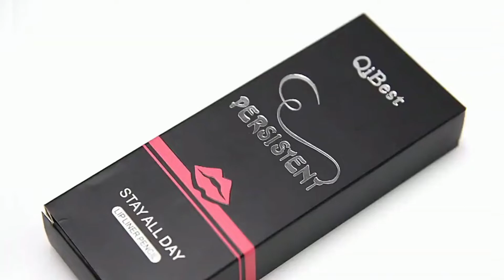Matte Lip Liner Smooth Waterproof Long Lasting Pencil Set 12pcs/set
BEAUTIFUL LIPS ARE ALL YOU NEED

These Matte Lip Liner Pencils are Super soft, super-smooth lips lined with a rich color finish are in. Presenting the new Matte Long Lasting Lip Liner Pencil Set. The new lip liner pencil smoothly lines onto your lips giving them a super soft texture and defined edges.
Lip liners are makeup’s true unsung heroes. They keep lip color in place and prevent it from fading and feathering, but they don’t get the credit. And just like their lipstick counterparts, these pencils come in a multitude of shades with a variety of benefits.
In honor of one of our most prized (and least acknowledged) beauty essentials, we’ve compiled a roundup guaranteed to keep your lips looking amazing all day. Use this Liner Pencil to fix uneven shapes and give your lips more life.
The paraben-free formula is smudge- and transfer-proof, so you won't have to worry about it going anywhere after you eat or sip.

These Liner Pencils mainstay holds its own against pricier alternatives thanks to its long-wear formula. Even better, there's a built-in sharpener in the lid, so it's great for on-the-go applications. This cult favorite will slide on easily and stay put all day long. It's got a massive shade range so you're guaranteed to find the right hue.

Features:
Size is Portable & easy to carry everywhere.
It's Waterproof, easy to wear, and completely natural
Lip Pencil is Suitable for professional use or home use.
Good adhesion can be maintained for a long time with bright colors.
A long period of moisturizing and holding color
waterproof, long-lasting, easy to wear, lip liner pencil set, long-lasting lip pencil.